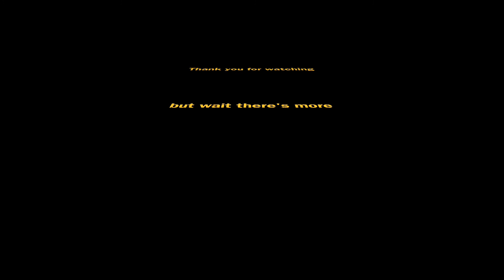Luke's movie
Day in the life of Luke